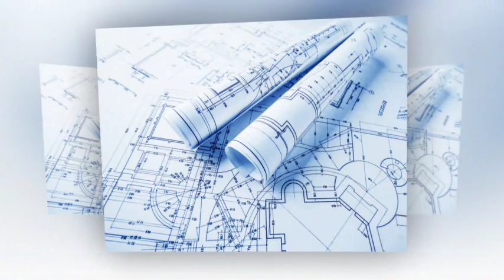Loft conversion Reading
Architectural design in Berkshire and Surrey. Residential design and planning applications, house extensions, garage and loft conversions, new build design